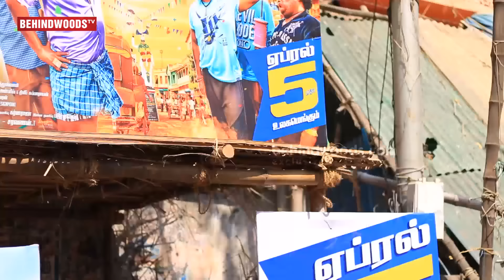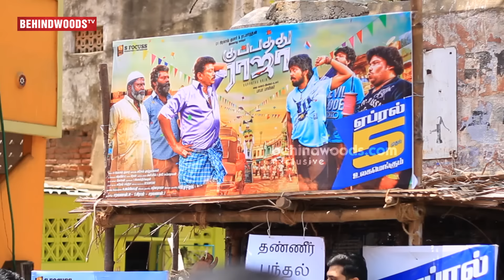Kuppathu Raja Official Behind the Scenes | G.V. Prakash | Poonam Bajwa | Baba Baskar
In this very special episode of Second show, we have Actor GV Prakash & Director/ Choreographer Baba Baskar. Here they both share about the making & working experience in Kuppathu Raja, releasing on April 5th. Watch to know more.